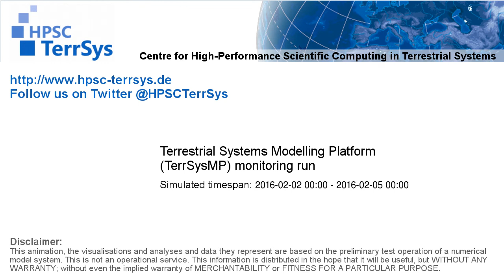TerrSysMP monitoring run 2016-02-02 - water table depth change - Europe (72h)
(deutsche Übersetzung weiter unten)
 This plot shows the monitoring output of TerrSysMP (CORDEX EUR-11 domain) for the water table depth change. The change is relative to the initialization step. The water table depth is derived from the pressure of the deepest model level.

 Diese Grafik zeigt den monitoring output von TerrSysMP (CORDEX EUR-11 domain) für die Änderung der Grundwassertiefe. Die Änderung ist dabei relativ zum Initialisierungszeitschritt. Die Grundwassertiefe berechnet sich aus dem Druck im tiefsten Model-Level.